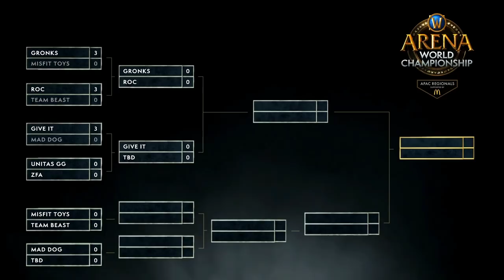WoW BFA ARENA CHAMPIONSHIP! Asia Pacific CUP #1 FALL SEASON ! Give it vs Mad Dog